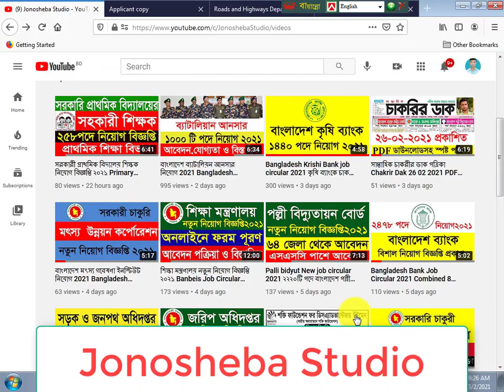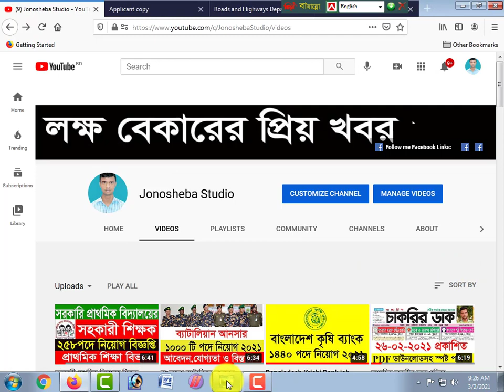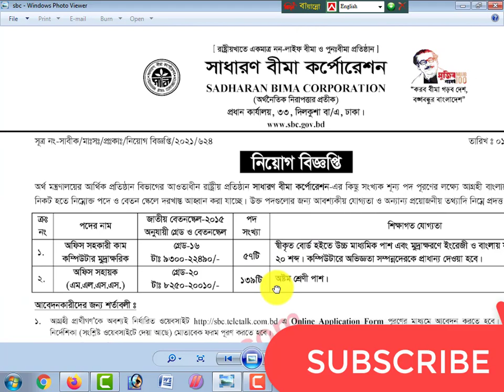সাধারণ বীমা কর্পোরেশন নিয়োগ বিজ্ঞপ্তি ২০২১ ।। Sadaron bima job circular 2021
১৯৬ পদে সাধারণ বীমা  কর্পোরেশন  নিয়োগ বিজ্ঞপ্তি প্রকাশ 2021

এই ভিডিওতে আমি দেখিয়েছি     বীমা কর্পোরেশন   এ  কি কি পদে নিয়োগ দেওয়া হয়েছে,        বীমা কর্পোরেশন এ আবেদন করতে হলে কি কি যোগ্যতা লাগবে, আবেদন করার পদ্ধতি কি, আবেদন করতে কত টাকা লাগবে, কোন কোন  জেলার   বীমা কর্পোরেশন  এ আবেদন করতে পারবে?    সুতরাং সর্ম্পুন ভিডিওটি দেখবেন।

Jonosheba Studio এ চাকরির খবর, চাকরির প্রস্তুতি, সাপ্তাহিক চাকুরীর ডাক, চাকুরীর খবর,  ক্যারিয়ার, শিক্ষা সংবাদ ও শিক্ষা বৃত্তি নিয়ে ভিডিও করা হয়।